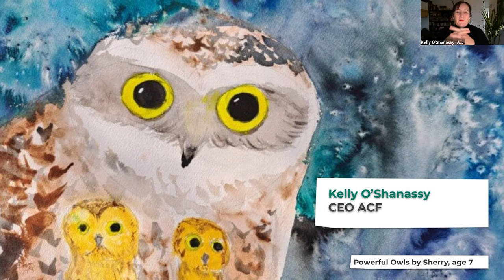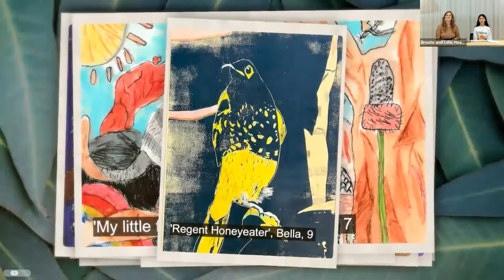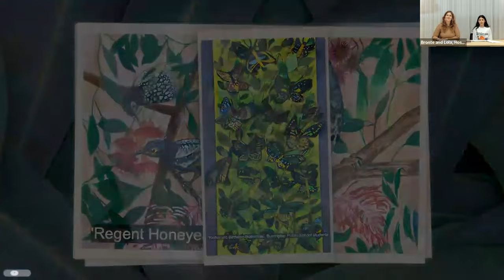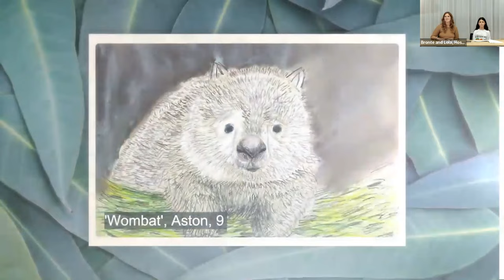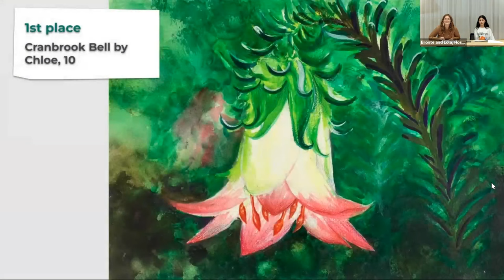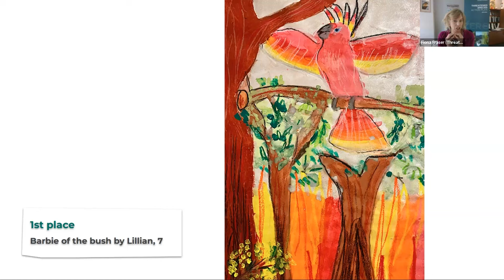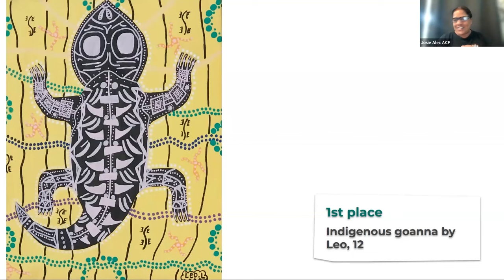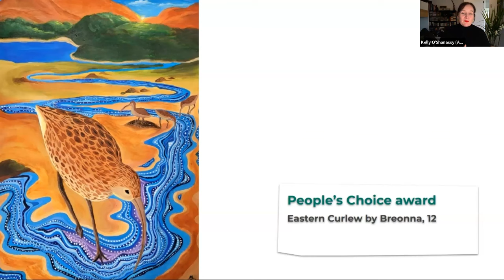Wild At Art 2023 Celebration and Award Ceremony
Wild At Art threatened species art competition for children aged 5-12 saw thousands of kids across Australia learning about endangered wildlife, making beautiful artworks, and sending them to decision makers. See all of the 2023 finalists and find out the winners!

Wild At Art is run by the Australian Conservation Foundation.

⏱️ TIMESTAMPS ⏱️

00:00 Intro
01:38 Welcome to Country
03:54 ACF CEO Welcome
08:53 Finalists Video #1
11:30 Threatened Species Commissioner Welcome
18:14 Finalists Video #2
20:46 ACF Campaigns Director Welcome
25:17 Finalists Video #3
28:45 Wild At Art Founder Welcome
33:29 Best Groupwork Awards
35:21 Environmental Hero Award
36:46 Best Artwork of a Plant Awards
38:00 Best Artwork from a Regional Artist Awards
41:45 Best Artwork Ages 5-7 Awards
43:48 Best Artwork Ages 8-10 Awards
45:14 Most Unusual Artwork Awards
47:33 Best Artwork by an Aboriginal or Torres Strait Islander Child Awards
51:18 Best Written Entry Age 5-7
51:46 Best Written Entry Age 8-10
52:04 Best Written Entry Age 11-12
52:41 Best Artwork Ages 11-12 Awards
54:17 People's Choice Award